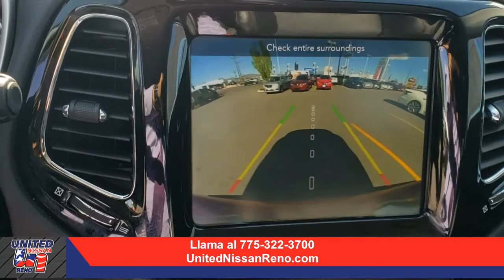Auto usado de la semana Jeep Compass 2019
Cuando hablamos de un vehículo todo terreno viene a la mente el Jeep, diseñado precisamente para avanzar en los caminos más difíciles y las condiciones más severas. Aquí tenemos al modelo Compass 2019.
Lo tenemos al mejor precio del mercado, esperando a que te lo lleves. United Nissan Reno.